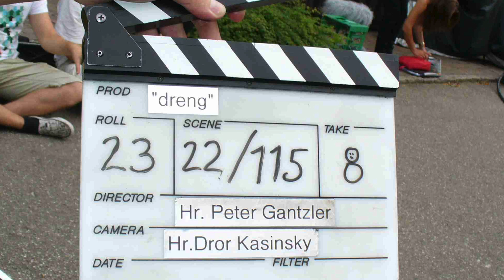Stig Rossen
Interview med Stig Rossen